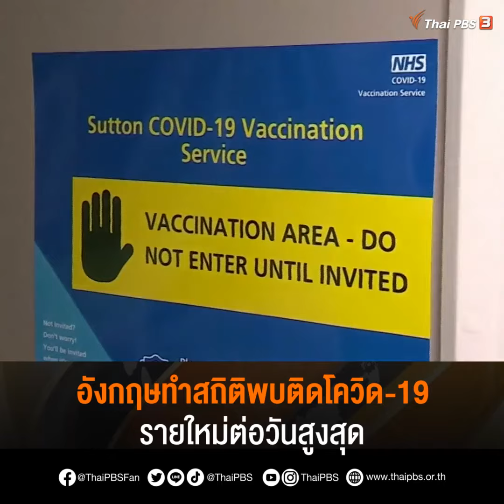อังกฤษทำสถิติพบติดโควิด-19 รายใหม่ต่อวันสูงสุด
สถานการณ์การแพร่ระบาดของโควิด-19 ในอังกฤษเลวร้ายหนัก หลังจากในรอบ 24 ชม. พบผู้ติดเชื้อรายใหม่มากขึ้นกว่า 53,000 คน ทำลายสถิติ 2 วันซ้อน